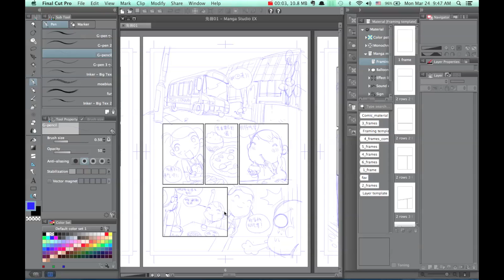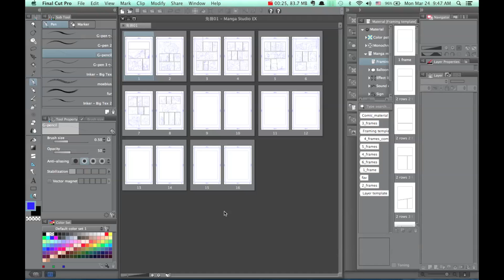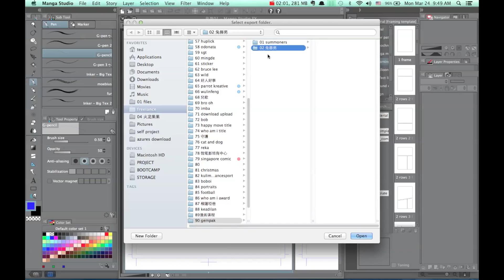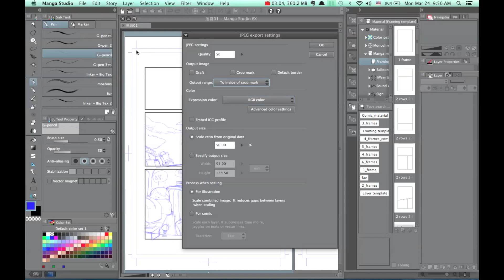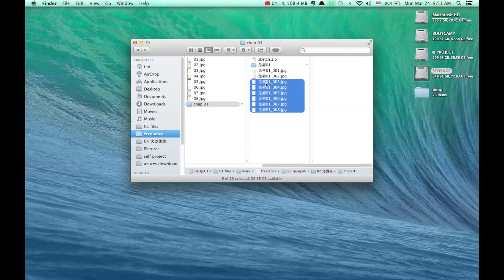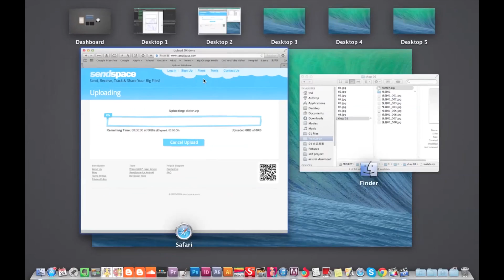海南熊manga studio ex5 教程（第七集 输出咯！ ）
画好的档案要输出才可以用哦！这期跟大家聊聊如何输出！